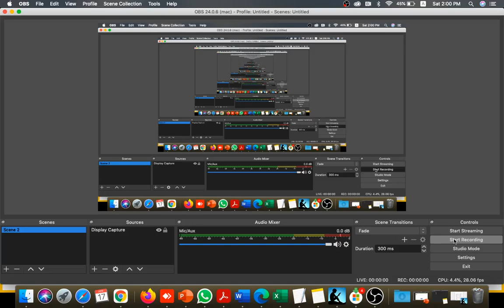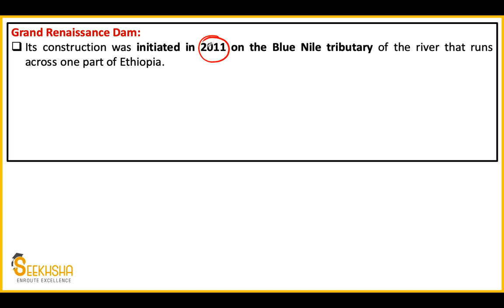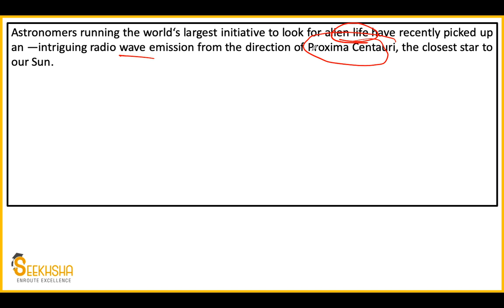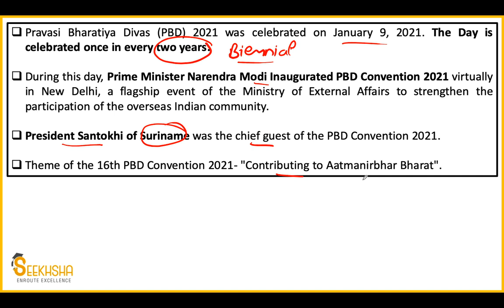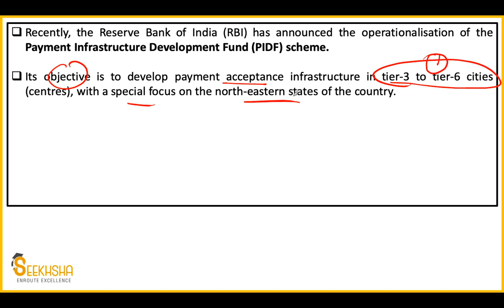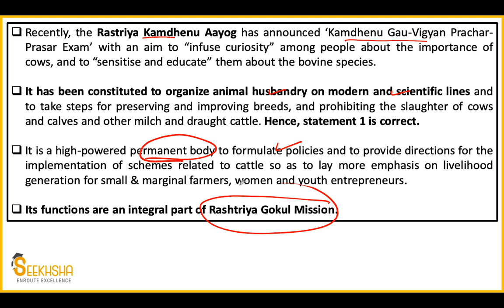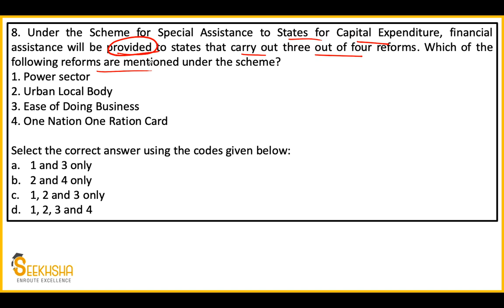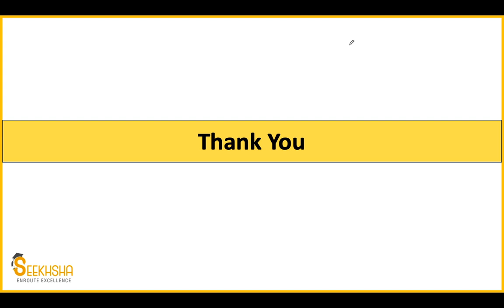Lecture 5 I Current Affairs and Development Issues MCQ I UPSC EPFO AO/EO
In this video, I have discussed 10 MCQs which have a very high priority for the upcoming UPSC EPFO exam. The MCQs have been covered from the month of January 2021.